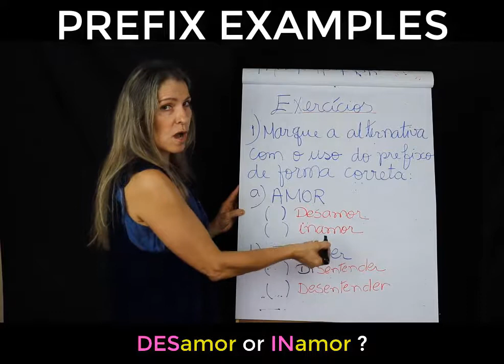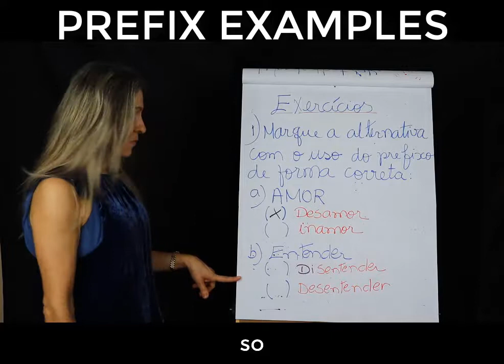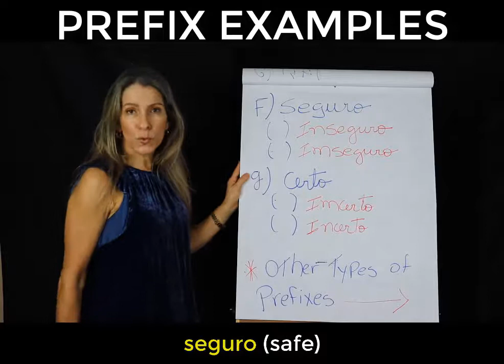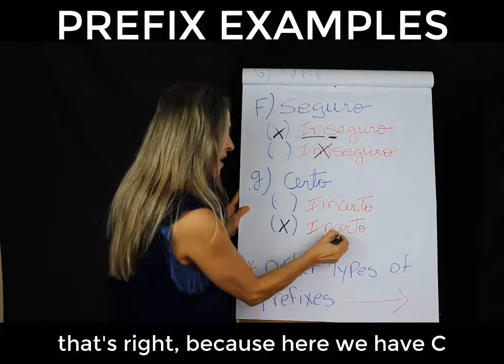Brazilian Portuguese - Prefixes examples | Marcia Cypriano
In this video I will show you exercises about prefixes in Brazilian Portuguese. Let's practice?